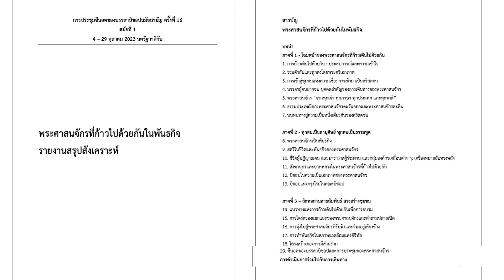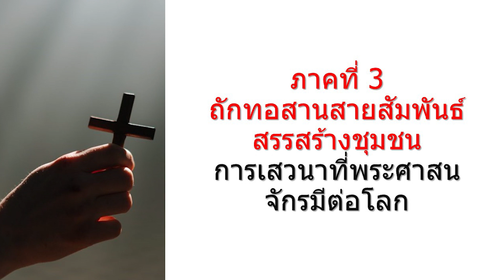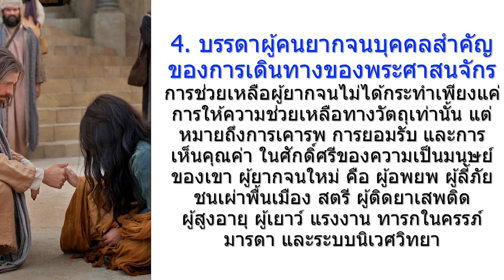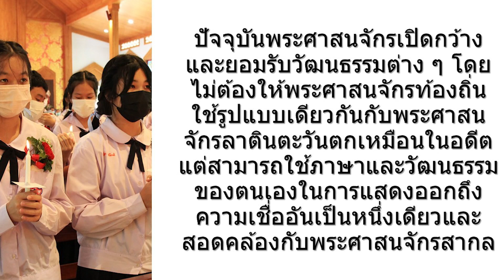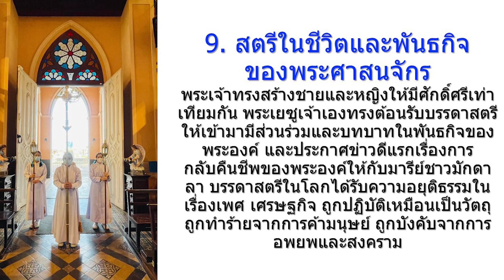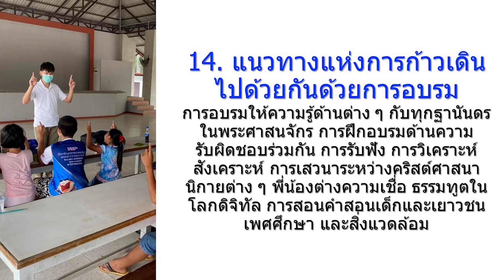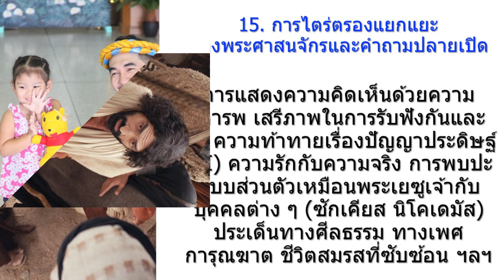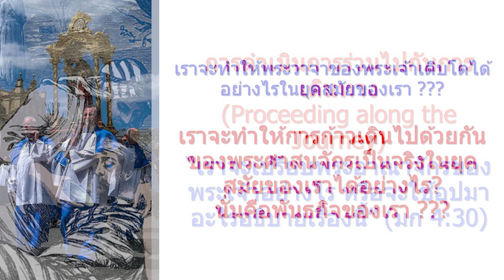สรุปย่อเอกสารรายงานสรุปสังเคราะห์ (Synthesis Report) เพื่อเตรียมสำหรับการประชุมครั้งที่ 2 ต.ค. 2024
จากการประชุมสมัชชาสมัยสามัญครั้งที่ 16(The XVI Ordinary General Assembly of the Synod of Bishops)การประชุมครั้งที่ 1 เดือนตุลาคม 2023ได้ออกเอกสารรายงานสรุปสังเคราะห์(Synthesis Report)เพื่อเตรียมสำหรับการประชุมครั้งที่ 2เดือนตุลาคม 2024หัวข้อ “พระศาสนจักรที่ก้าวไปในพันธกิจ”(A Synodal Church in Mission)

เราจะทำให้พระวาจาของพระเจ้าเติบโตได้อย่างไรในยุคสมัยของเรา ???เราจะทำให้การก้าวเดินไปด้วยกันของพระศาสนจักรเป็นจริงในยุคสมัยของเราได้อย่างไร? นั่นคือพันธกิจของเรา ???

“เราจะสามารถเป็นพระศาสนจักรที่ก้าวเดินไปด้วยกันในพันธกิจได้อย่างไร?”